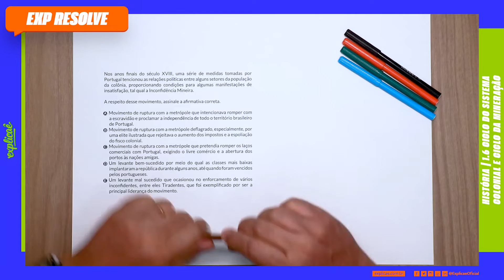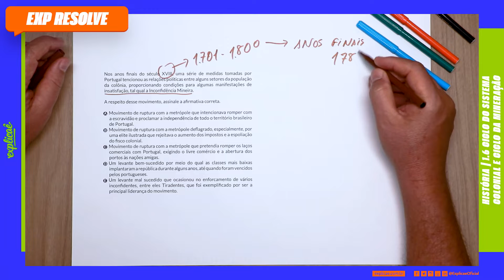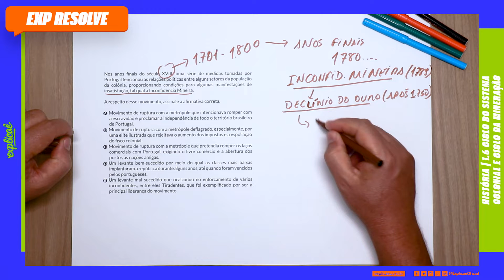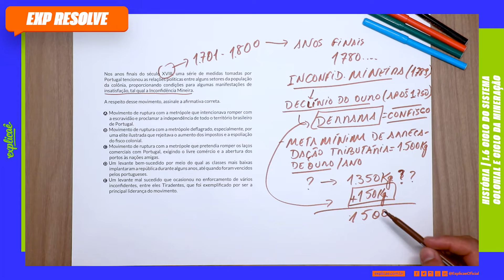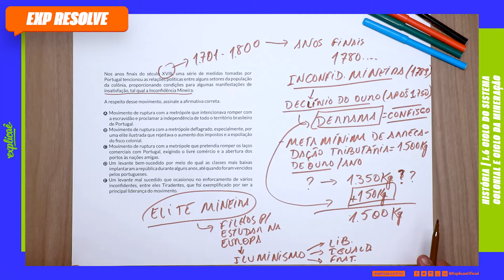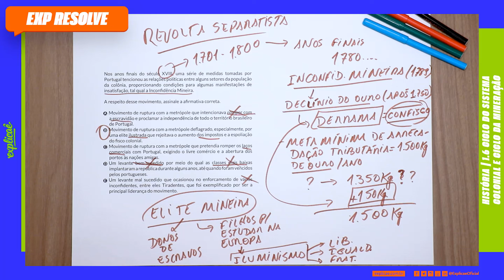NOS ANOS FINAIS DO SÉCULO XVIII, UMA SÉRIE DE - CRISE DO SISTEMA COLONIAL E CICLO DA MINERAÇÃO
NO NOSSO SISTEMA DE ENSINO:

ASSUNTO: 1. BRASIL COLÔNIA - 1.6 CRISE DO SISTEMA COLONIAL E CICLO DA MINERAÇÃO

QUESTÃO

Nos anos finais do século XVIII, uma série de medidas tomadas por Portugal tencionou as relações políticas entre alguns setores da população da colônia, proporcionando condições para algumas manifestações de insatisfação, tal qual a Inconfidência Mineira.

A respeito desse movimento, assinale a afirmativa correta.

A) Movimento de ruptura com a metrópole que intencionava romper com a escravidão e proclamar a independência de todo o território brasileiro de Portugal.
B) Movimento de ruptura com a metrópole deflagrado, especialmente, por uma elite ilustrada que rejeitava o aumento dos impostos e a espoliação do fisco colonial.
C) Movimento de ruptura com a metrópole que pretendia romper os laços comerciais com Portugal, exigindo o livre comércio e a abertura dos portos às nações amigas.
D) Um levante bem-sucedido por meio do qual as classes mais baixas implantaram a república durante alguns anos, até quando foram vencidos pelos portugueses.
E) Um levante mal sucedido que ocasionou no enforcamento de vários inconfidentes, entre eles Tiradentes, que foi exemplificado por ser a principal liderança do movimento.

- 04 Livros Impressos com 3.600 páginas;

CONTEÚDO EXTRA